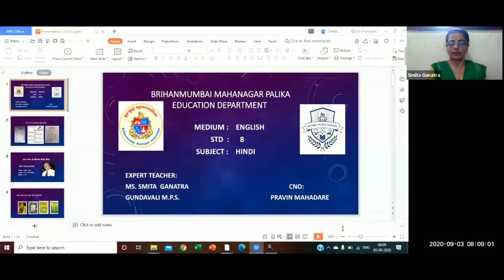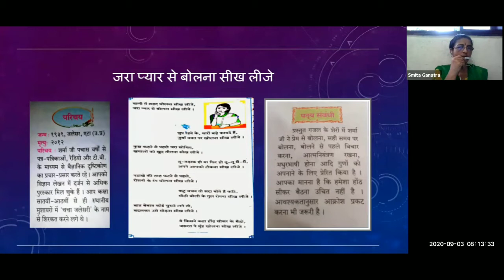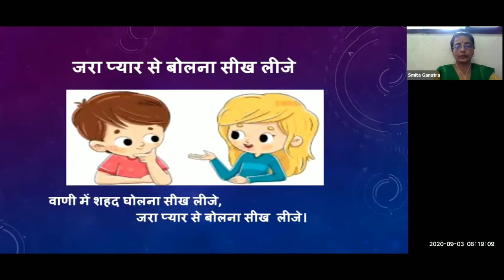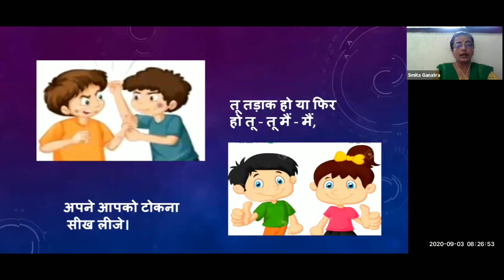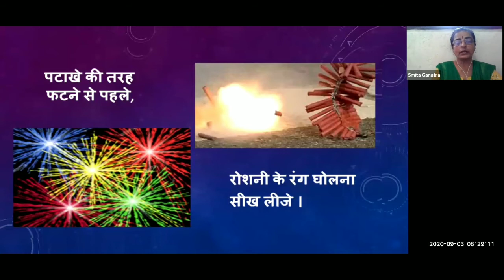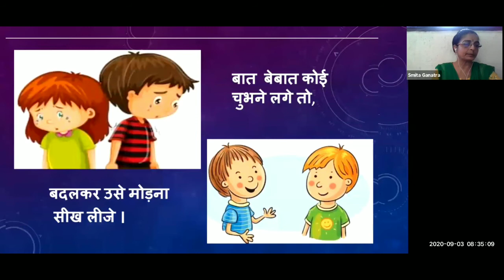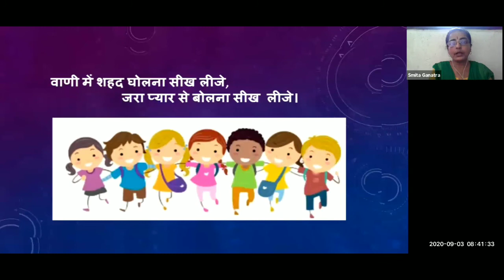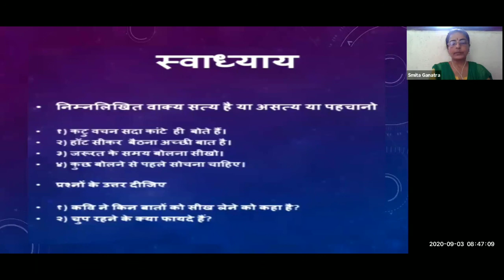Std 8th / Hindi / Topic - जर प्यार से बोलना सिख लिजीए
Lecture Topic: जर प्यार से बोलना सिख लिजीए
Teacher: Smita Ganatra
Sub-topics  covered in this lecture:
1. कविता का लयबद्ध गायन।
2. कविता की विस्तृत चर्चा।
3.
Learning Outcomes:
1. छात्र कविता का लयबद्ध गायन करें।
2. कविता का सारांश समझे।
3. छात्र दैनिक जीवन में प्रेम से बोलना, मधुर भाषी होना, आत्म नियंत्रण रखना आदि गुणों को अपनाएं।
Time Table for Upcoming Lectures:
1. ___________
2. ___________
3. ___________
Credits:
1. ____________
2. ____________
3. ____________